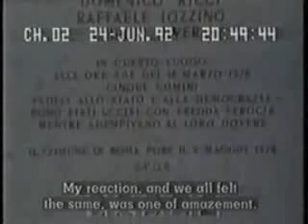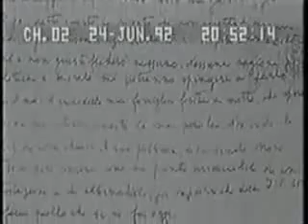False Flag Terror The Foot Soldiers 5 of 5